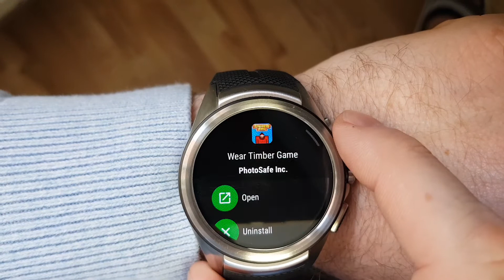Timberman Game - smartwatch Wear OS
Timberman game with world top scores
Port for smartwatches